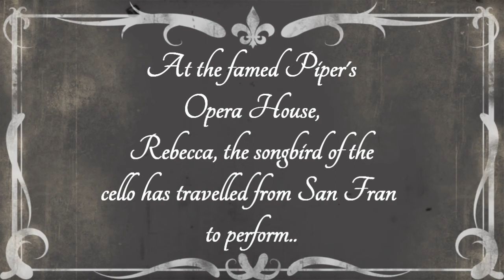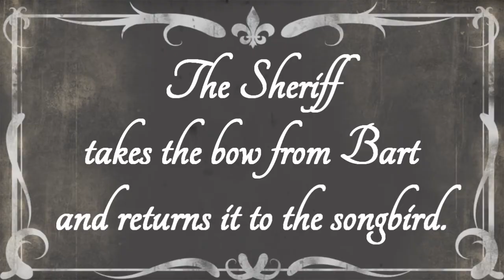Dirty Cello - A Silent Film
The Dirty Cello band had a spare moment at Piper's Opera House in Virginia City, so we made a silly silent film. This amazing venue has seen performances from Houdini, John Phillip Sousa and more. Come see the Dirty Cello band on Aug 27 at 7 p.m. Tickets at dirtycello.com